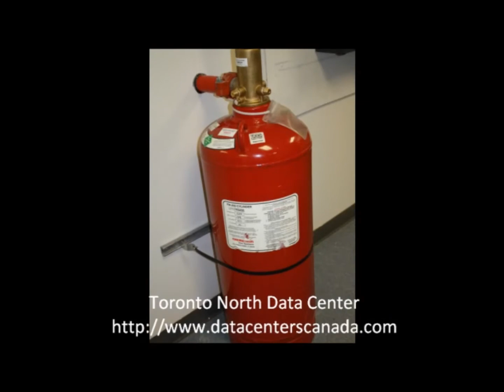Data Centers Canada - Toronto North Facility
Data Centers Canada is a Toronto based data center operator.   It provides wholesale colocation services to enterprises.